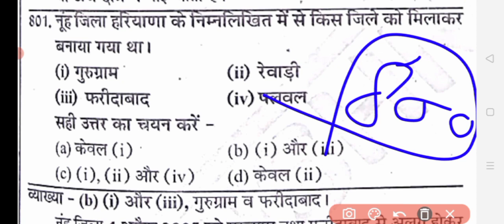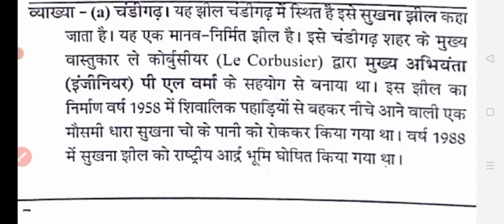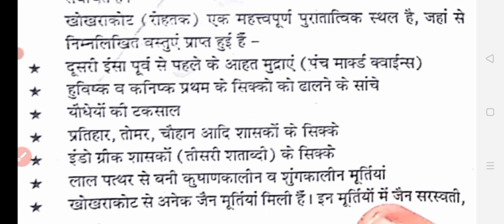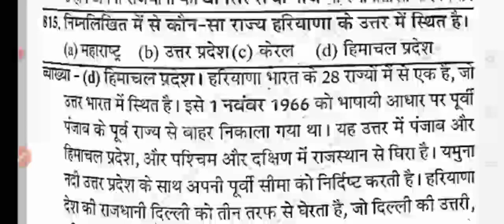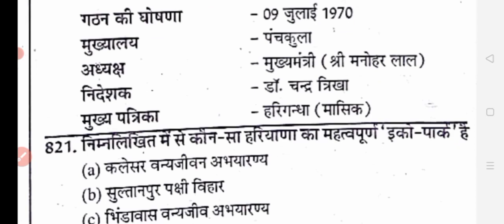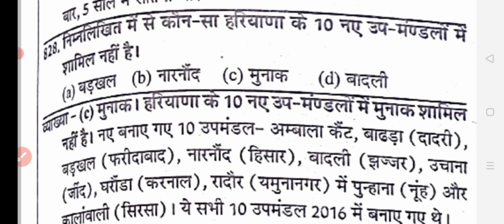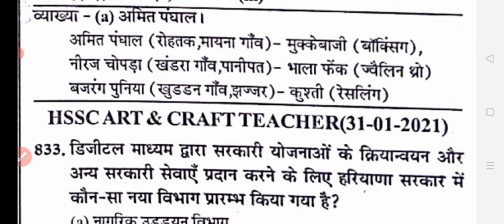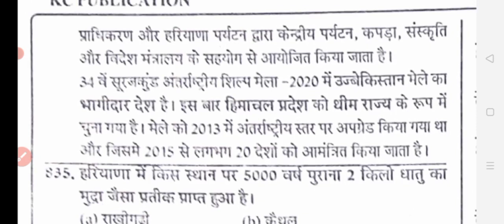Haryana Gk ! हरियाणा ग्रुप डी सेट -35 NTA Based प्रश्न ! पिछली परिक्षाओं का निचोड़ ! Gk By Anil Sir